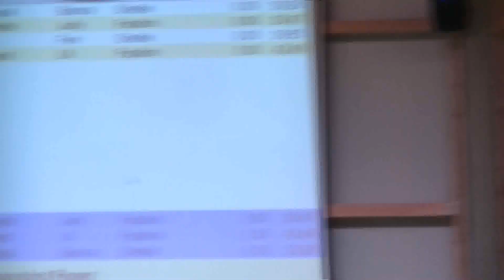Agility small grade 3 LuxWinterCup 24-2-2013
Lux wintercup